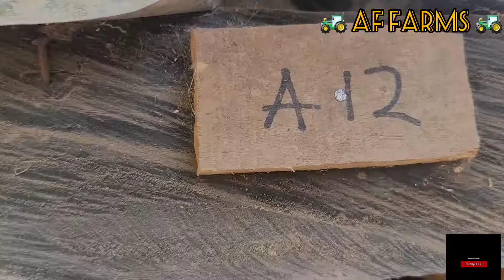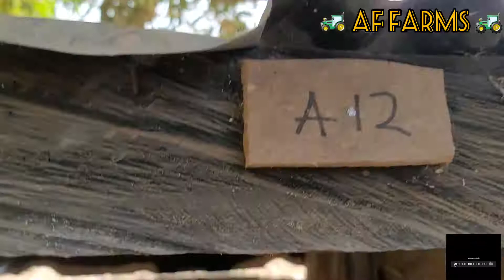Update on Rabbit 🐇 🐇 🐇 🐇 🐇 products